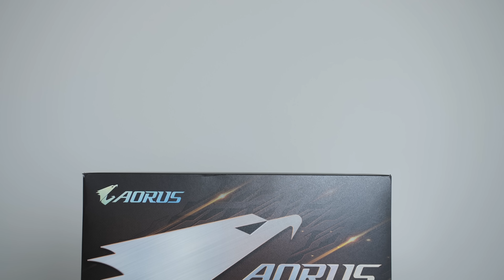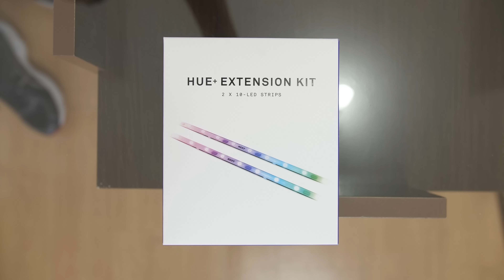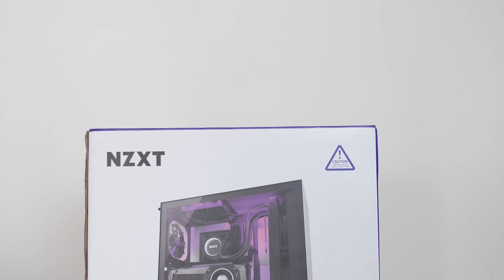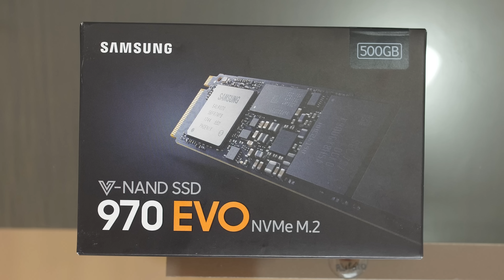💻 EmersonBR Monta Seu PC #78 - PC do Wanattichiã - NZXT H500i, i9 9900k, RTX 2070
Hoje chegou a vez de montarmos o PC do Wanattichiã, pela primeira vez no NZXT H500i, confira ai!

5% válido nas categorias:
Cooler, Fonte, Memória, Placa mãe, Processador, SSD, Gabinete, Placa de som, Drive, Pen Drive, Suporte

10% válido nas categorias:
Headset Gamer, Teclado Gamer, Mouse Gamer, Streamer, Teclado e Mouse, WebCam, Kit Gamer, Som e Acessorios

Fala galera beleza? EmersonBR na área trazendo pra vocês mais um monta seu pc, neste quadro mostro os pc's que monto, conserto, faço limpeza. Hoje o pc da vez é do Wanattichiã. Algumas partes ficará acelerada pro vídeo não ficar muito longo, espero que gostem de mais um episódio :) TMJ.

🎵 Músicas do Vídeo:

Música 1:

Typical - Vitamin M(usic)  EDM  Electronic Music

Música 3:

SERRU BEATS - GHOST FREE TRAP BEAT  No Copyright Trap

Música 4:

Verse One - AEON - Instrumental Metal Music (No Copyright)

Música 6:
ANGRIFFSBEAT x LEVELLER x NIGHTONE x REINHOLD x GIVEN - EARTHQUAKE 2 EPIC BEAT  No Copyright Trap

Processador: Intel Core i9-9900k Coffee Lake Refresh 9a Geração, Cache 16MB, 3.6GHz (5.0GHz Max Turbo), LGA 1151 - BX80684I99900K

Placa mãe: GIGABYTE Z370 AORUS GAMING 7 DDR4 SOCKET LGA1151 CHIPSET INTEL Z370

Refrigeração: WATER COOLER NZXT KRAKEN X62, RL-KRX62-02

Memória RAM: (32GB) G.Skill Trident Z DDR4 , RGB, 16GB (2x8GB) 3000MHz, F4-3000C16D-16GTZR + G.Skill Trident Z DDR4 , RGB, 16GB (2x8GB) 3200MHz, F4-3200C16D-16GTZR

Placa de vídeo: GIGABYTE GEFORCE RTX 2070 8GB GDDR6 AORUS XTREME 256-BIT, GV-N2070AORUS X-8GC

Fonte de alimentação: Thermaltake Smart 550W - SP-550AH2NCB-A

SSD m.2:  SAMSUNG 970 EVO 500GB M.2 PCIe NVMe - Modelo MZ-V7E500BW

SSD SATA: Kingston A400, 480GB, SATA, Leitura 500MB/s, Gravação 450MB/s - SA400S37/480G

Gabinete: NZXT H500I, Mid Tower, Com 2 Fans, Vidro Temperado, Black, CA-H500W-b1

Fans:  NZXT AER RGB 120mm, RF-AR120-B1